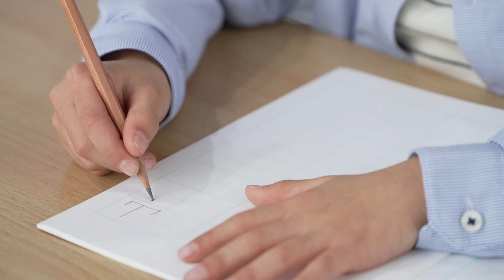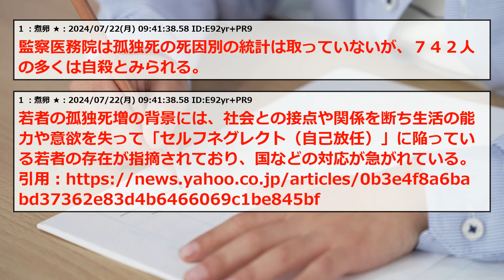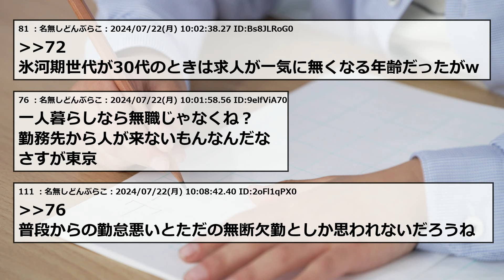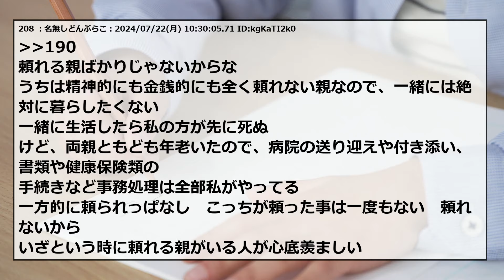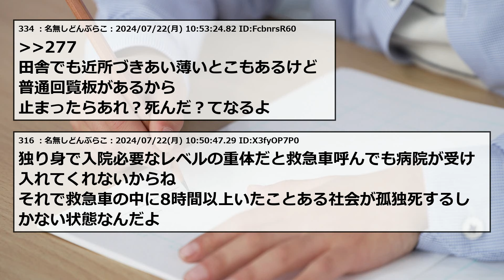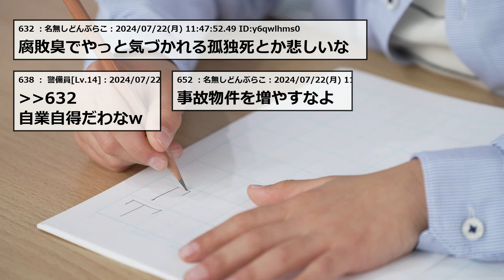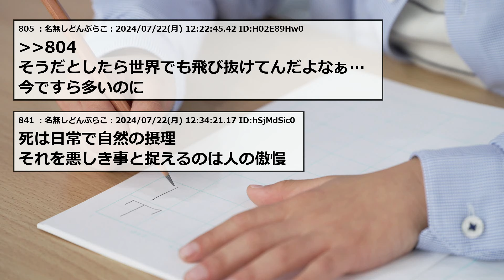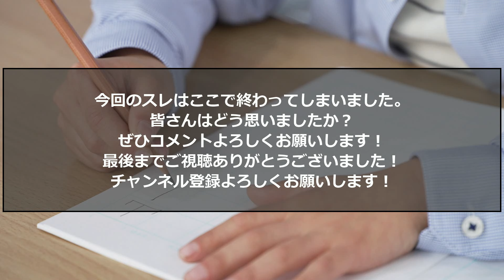若者でも関係ない！孤独は身近にある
2ちゃんねる・5ちゃんねるのスレまとめです！

元タイトル：広がる「若者の孤独死」 ３年間に東京２３区で７４２人確認、発見に死後４日以上が４割超 [煮卵★]

スレ内の引用記事はこちら↓

5ch使用許可申請済み